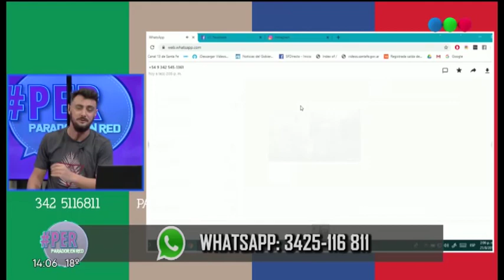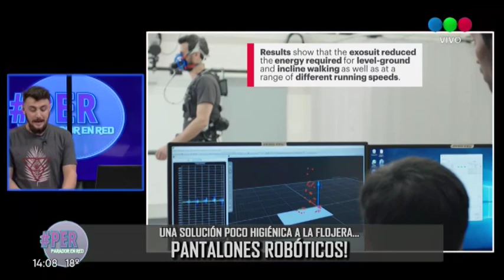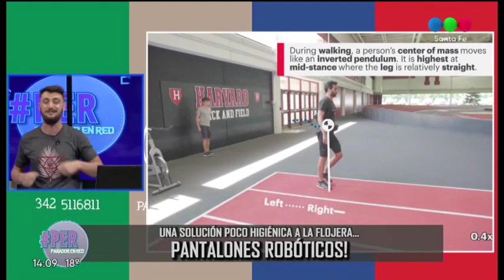Pantalones Robóticos para correr y caminar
Pesa 5 kilos pero permite ahorrar energía al desplazarse gracias a una batería y el conocimiento biomecánico.
Investigadores de la Universidad de Harvard crearon un par de shorts robóticos que ayudan a quien los lleva puestos a caminar o correr, según un artículo publicado el jueves en la revista Science.
El dispositivo, que incluye una batería en forma de cinturón y un motor en la parte baja de la espalda que se conecta a una serie de cables, pesa 5 kg y detecta el andar del usuario para ajustar la intensidad de su aporte.
egún Conor Walsh, del Instituto Wyss de la Universidad de Harvard, caminar y correr son dos actividades muy diferentes si se las considera desde el punto de vista biomecánico. Sistemas anteriores se enfocaban en una actividad o la otra, pero no en ambas, dijo. Para lograr hacerlo funcionar , sus creadores desarrollaron un algoritmo de control que utiliza tres sensores para detectar con una precisión de 99% lo que está haciendo el usuario y responder de manera acorde.
Los pantaloncitos se pusieron a prueba en diferentes situaciones, desde una cinta de correr y una pista de atletismo hasta senderos en colinas. La batería, según Walsh, tiene una duración de hasta 10 km, caminando o trotando.
Este prototipo podría llegar al mercado en los próximos años en sociedad con la empresa de robótica ReWalk, que trabaja para obtener un permiso de comercialización con fines médicos. Su precio estimado será de 30.000 dólares.
El equipo de investigadores prueba en el laboratorio dispositivos similares que podrían ayudar a pacientes que sufrieron pérdida de movilidad a caminar mejor y más rápido.